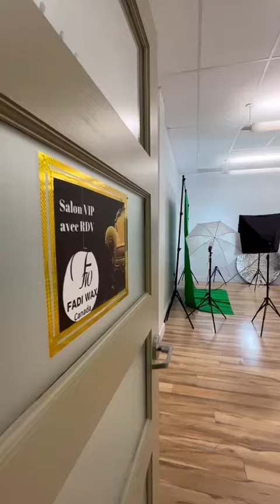soldes d'ouverture, salon VIP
Soldes d'ouverture en cours au 1170 boulevard Lebourgneuf, suite 102, ville de Québec! En plus vous pouvez réserver votre séance privée de magasinage dans le salon VIP 🥰🥰. Écrivez nous en privé ou rendez-vous en ligne